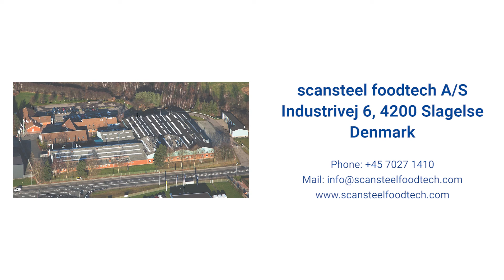scansteel foodtech® SuperGrind SG 550/310 Super Heavy Duty Brutalis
GRINDER – SINGLE WORM: SuperGrind SG 550/310 Super Heavy Duty Brutalis